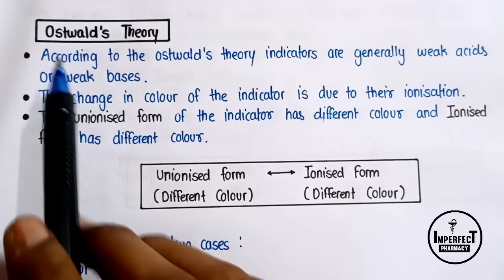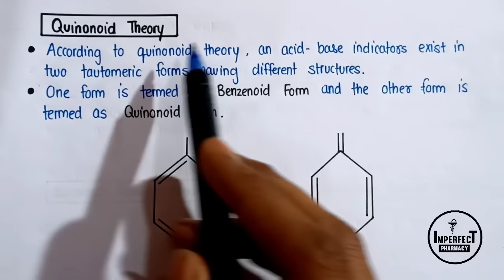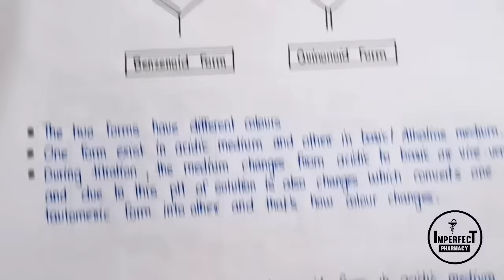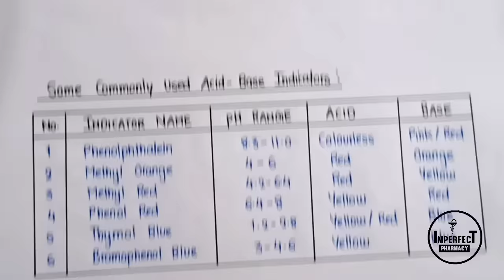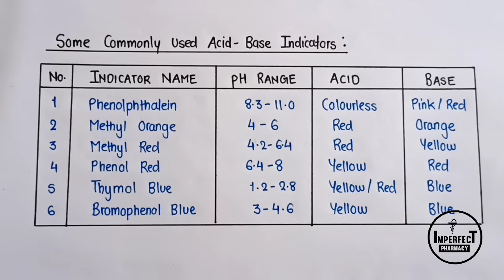Theories Of Acid Base Indicators | Ostwald's Theory | Acid Base Titration | Pharmaceutical Analysis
Theories Of Acid Base Indicators | Ostwald's Theory | Acid Base Titration | Pharmaceutical Analysis | B Pharma First Semester

Pharmaceutical Analysis
Acid Base Titration
Theories Of Acid Base Indicators
Ostwald's Theory
Quinonoid Theory